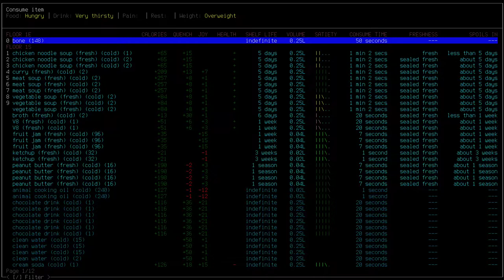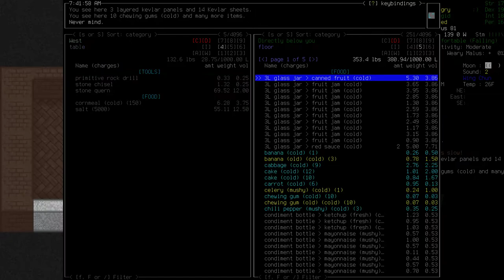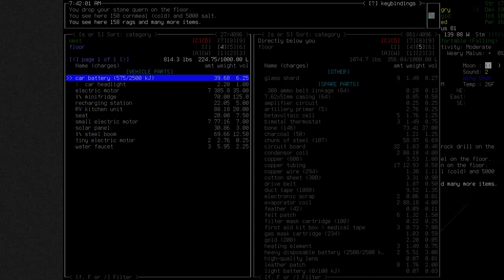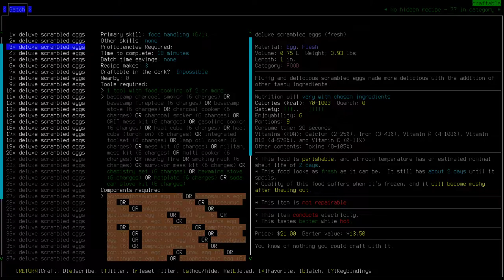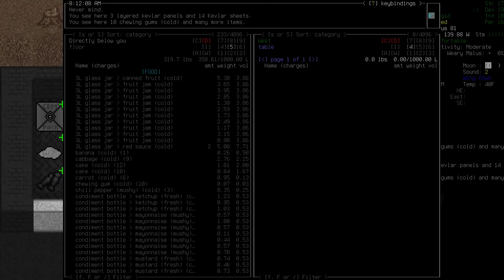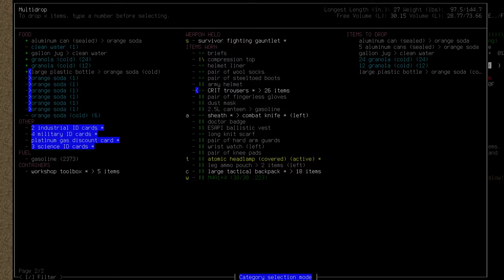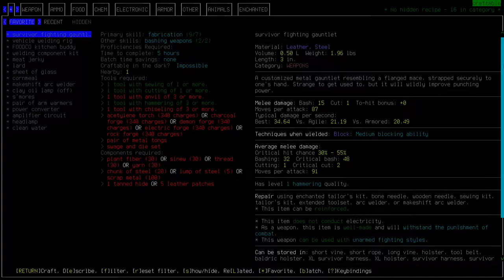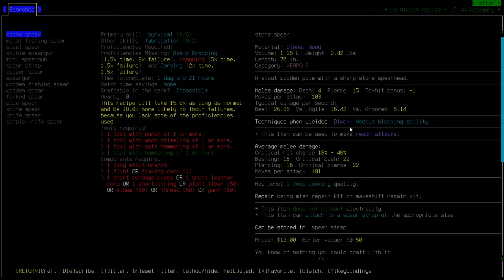(Ep 45) Cataclysm DDA Wing Chun Unwilling Swat Bird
I stream this and all my content live over on Twitch